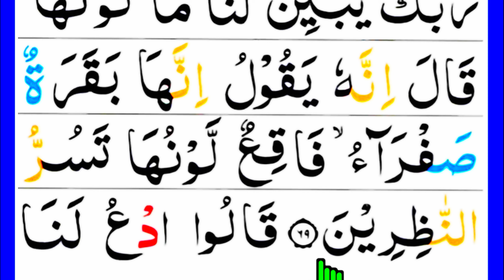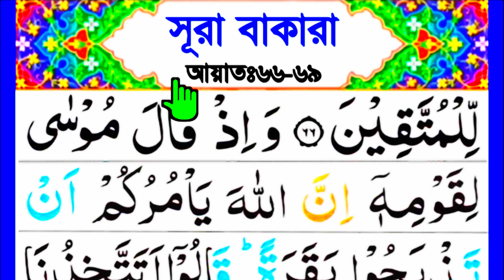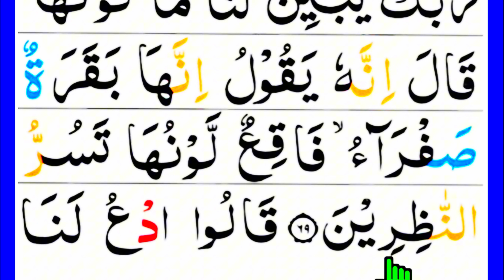কুরআন রিডিং পড়ার কৌশল | পর্ব ২২ | সূরা বাকারা বানান করে শিখুন আয়াত ৬৬-৬৯ | quran shikkha class 21